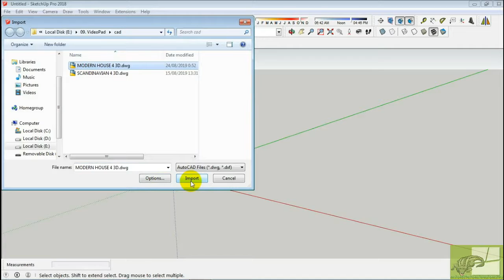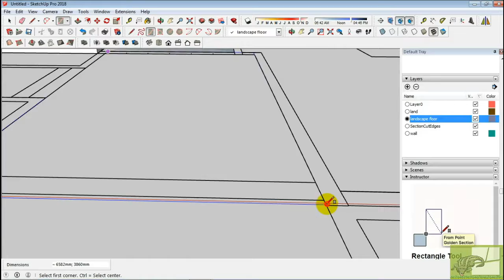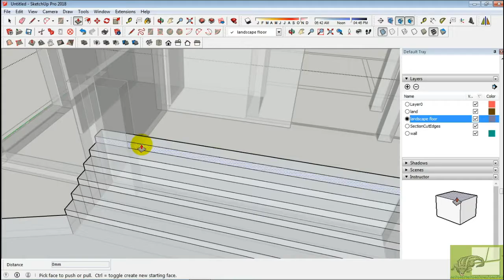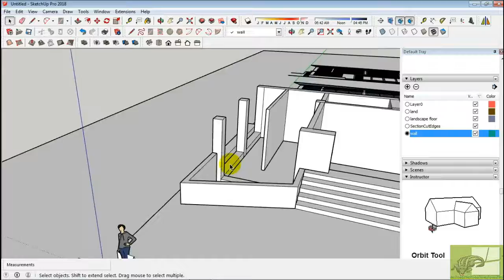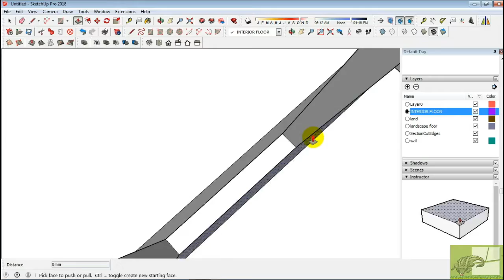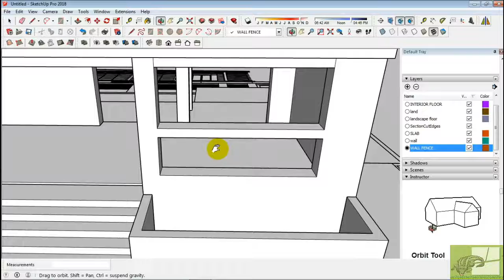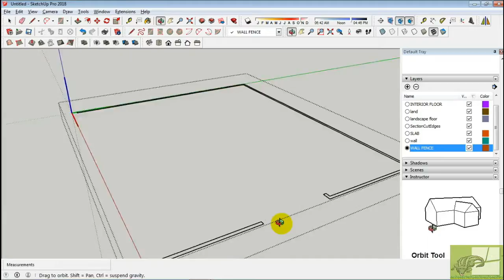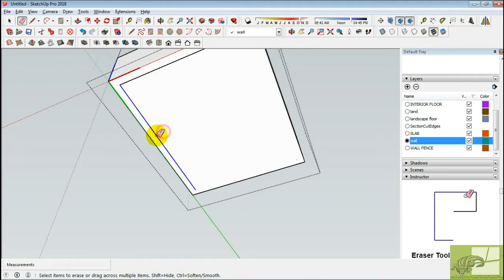SketchUp-Tutorial-Making-Modern-House-Part 1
SketchUp Tutorial Making Modern House Part 1, Hallo and welcome, this Tutorial video is consist five parts, starting from how to import floor plan from DWG file to skethup, modeling in sketchup, texturing in vray, render setting and finaly render using vray 3.4 and adjust the image from vray frame buffer.

In this tutorial video (part 1) I'll show you how to import floor plan from autocad to Sketchup. And the we can proceed to modeling the landscape, interior floor, walls and other all by sketchup.

And all the video from part 1 to part 5 you can see at this playlist

Then After DWG file already impoted to Sketchup we can start to modeling the house.

I am Assuming that you know the basic sketchup shortcut.

modeling House
scandinavian style
no plugin
render vray

So let get started and enjoy this Tutorial video.